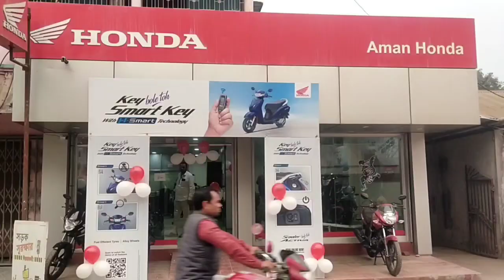তৃণমূল বিজেপি সংঘর্ষের ঘটনায় গ্রেপ্তার ১৮ জন উদ্ধার আগ্নেয়াস্ত্র, গুলি ও ধারালো অস্ত্র